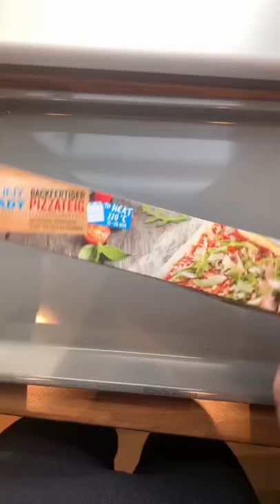Ich mache eine ganz easy Herzpizza für eine Freundin 🤩🥰